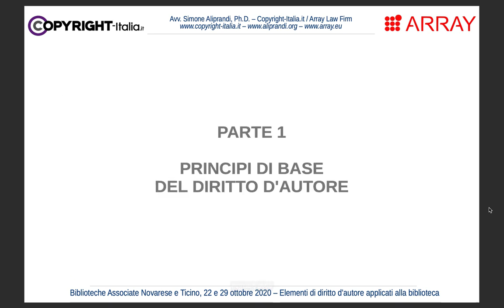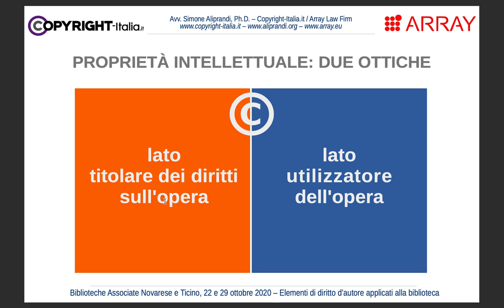Proprietà intellettuale: due ottiche